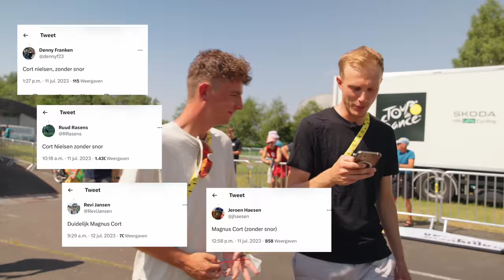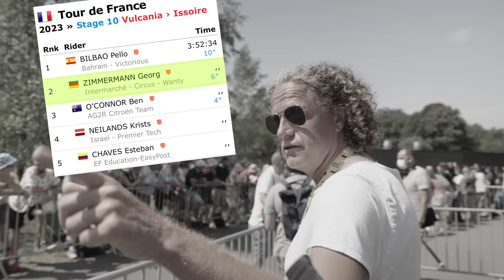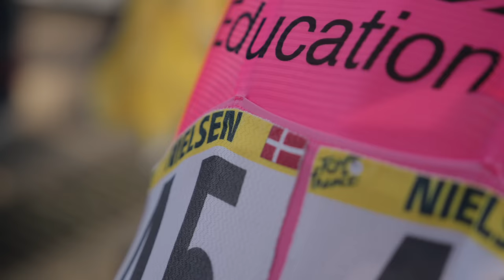IK WERD EEN TOUR DE FRANCE-RENNER VOOR EEN DAG 😂 | TOUR DE FRANCE 2023 #8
🧦 *De TIET(RIT)SOKKEN zijn terug!* Bestel ze met korting met de kortingscode *TIETSOK*

*Lukt het Devin om zich voor te doen als profwielrenner uit de Tour de France en 50 mensen hiervan te overtuigen?* Volgens uitgebreid onderzoek lijkt Devin het meest op EF-renner Magnus Cort Nielsen. Het lukt hem zelfs om een interview te doen als zijn alter-ego. Kijken!

Deze serie wordt mede mogelijk gemaakt door AA Drink, Škoda, Shimano en Endore 🙏🏻